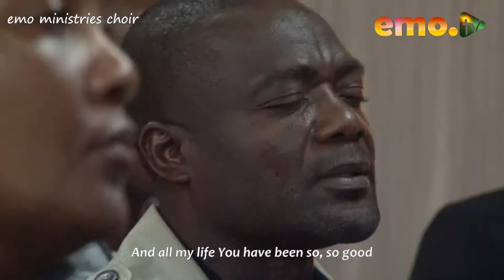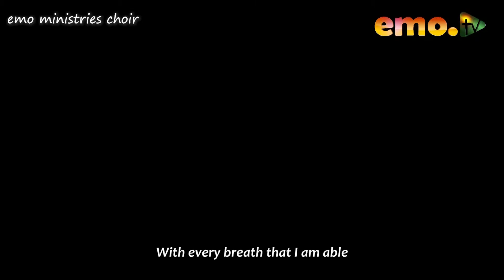"GOODNESS OF GOD" WITH EMO MINISTRIES CHOIR